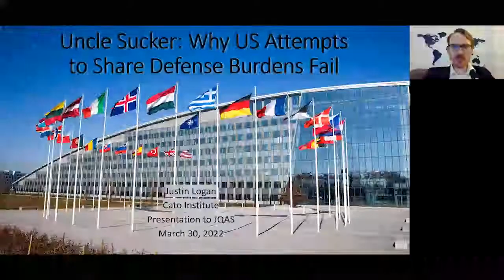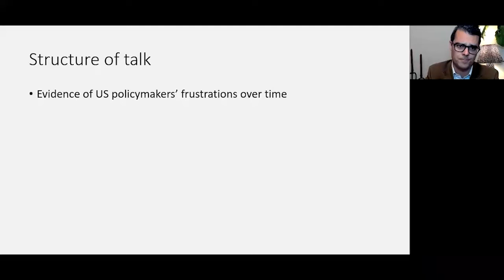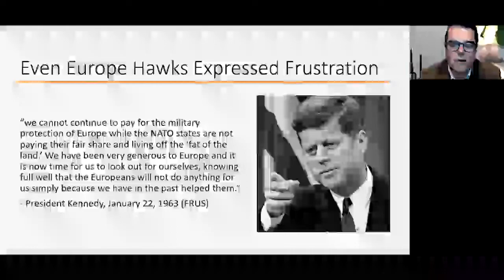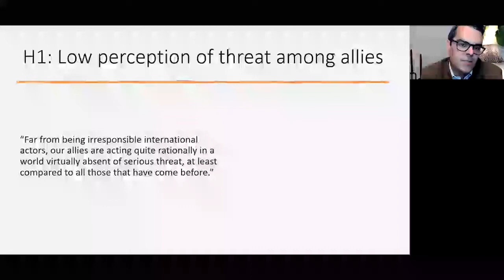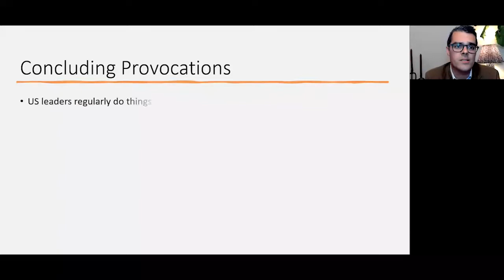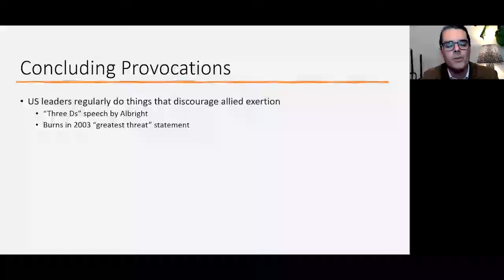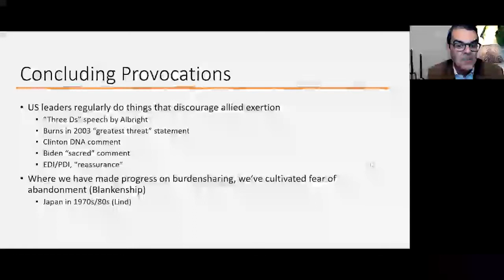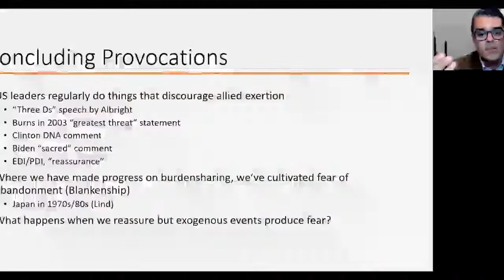Uncle Sucker: Why U.S. Efforts at Defense Burden-Sharing Fail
U.S. leaders have complained for decades that allies aren't pulling their weight. Countries like Germany have become infamous for underinvesting in their own defense, effectively shifting their defense burdens onto American soldiers and taxpayers. Occasional commitments by allies to do better have often gone unmet, and the most likely path to wide European compliance with NATO's shared 2% of GDP spending target is through reactions to Russian actions, not American goading. Why have so many U.S. leaders failed to induce significant burden sharing?

Justin Logan is a senior fellow at the Cato Institute. He is an expert on U.S. grand strategy, international relations theory, and American foreign policy. His current research focuses on the shifting balance of power in Asia—specifically with regard to China—and the limited relevance of the Middle East to U.S. national security.

Logan holds a master’s degree in international relations from the University of Chicago and a bachelor’s degree in international relations from American University.